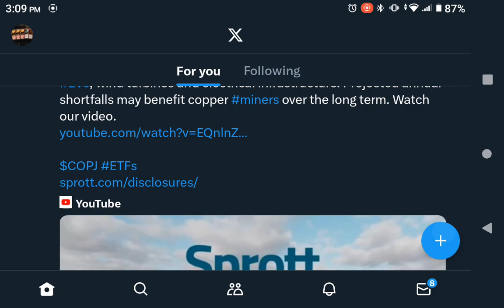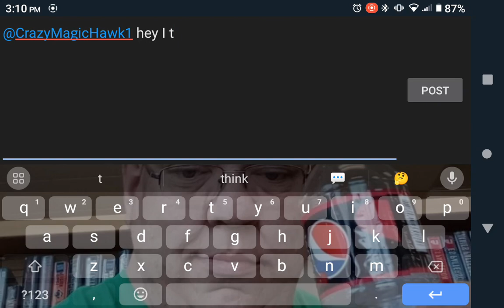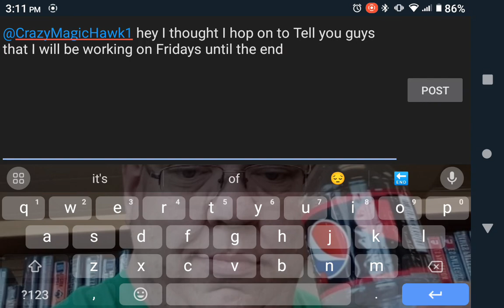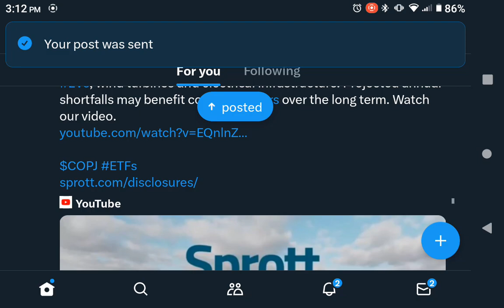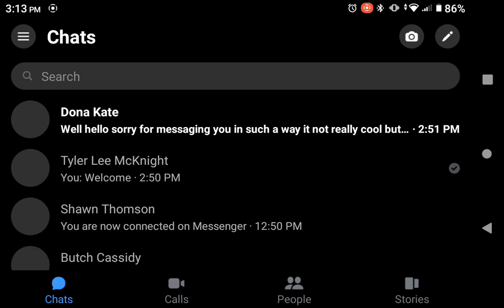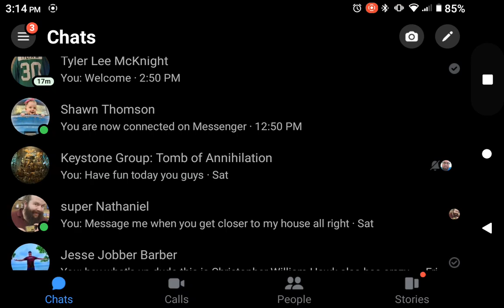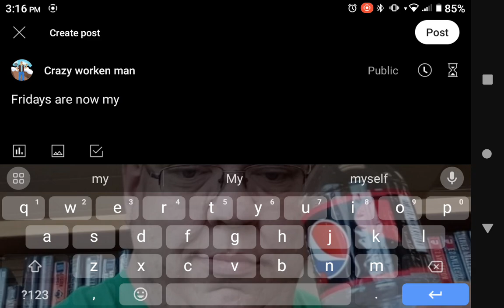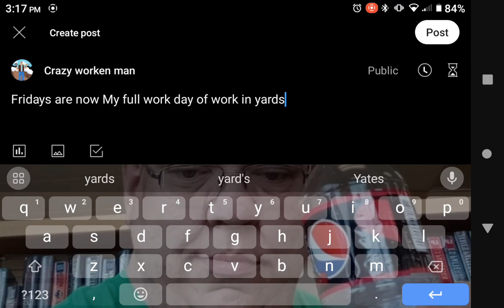I was on Twitter/the x and I was posting on YouTube community page of mine